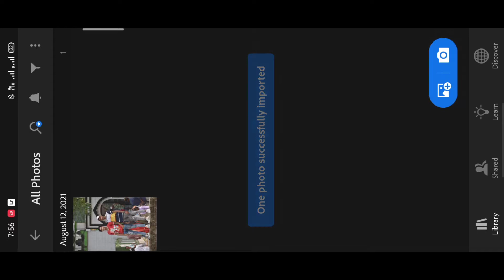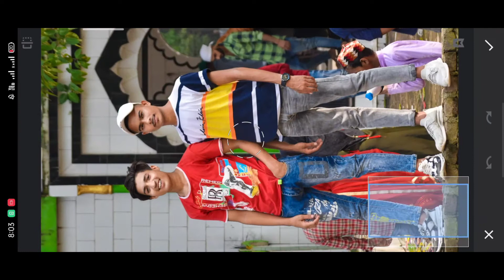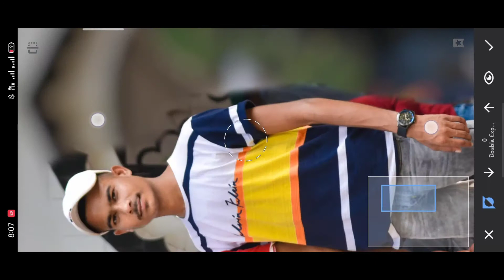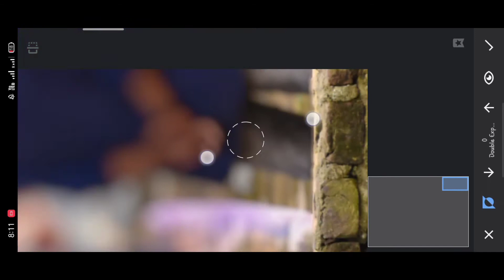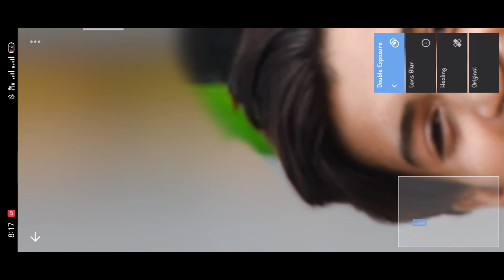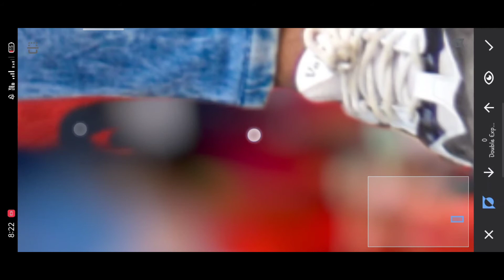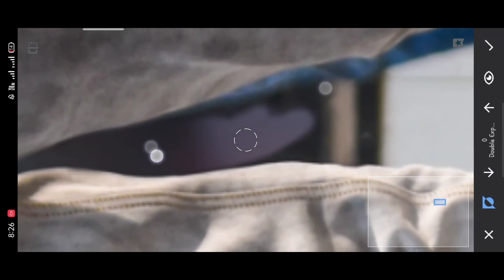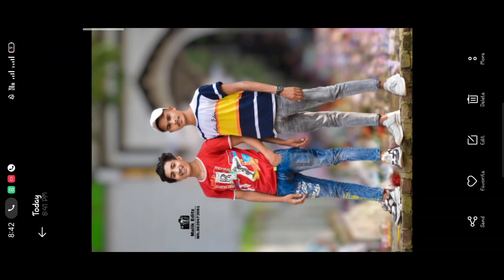Lightroom photo editing || lightroom se photo edit kaise karen || Malik Editz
Hello guys

👉 how to make the face skin smooth
👉 how to make face smooth and shiny
👉 how to make face smooth and clear
👉 treatment for smooth face
👉 face pack for smooth and glowing skin
👉 face smooth photo editing
👉 smooth face wash
👉 smooth face naturally
👉 face smooth kaise kare
👉 face smooth tips in telugu
👉 smooth face skin cream
👉 how to smooth face naturally
👉 autodesk sketchbook editing
👉 is autodesk sketchbook pro free
👉 autodesk sketchbook hair editing app
👉 autodesk sketchbook layer editor
👉 autodesk sketchbook
👉 autodesk sketchbook edit text
👉 autodesk sketchbook color editor
👉 autodesk sketchbook photo editor
👉 autodesk sketchbook edit photos
👉 autodesk sketchbook online editing
👉 photo editing
👉 photo editing for free
👉 photo editing free app
👉 photo editing laptop
👉 photo editing google
👉 photo editing in pc
👉 how photo editing in photoshop
👉 photo editing for photoshop
👉 photo editing monitor
👉 photo editing jobs
👉 lightroom Editing
👉 Snapseed Editing
👉 toolwiz editing
👉 face smooth editing
👉 face smooth

only pad editing work 💸
book your work ⭕
no call ❎
only whatsapp msg ☑️
no damo 🚫
fast payment 💸
then editing ✅

                       •~~Malik Editz~~•
                   •~~Jishan ahamad~~•